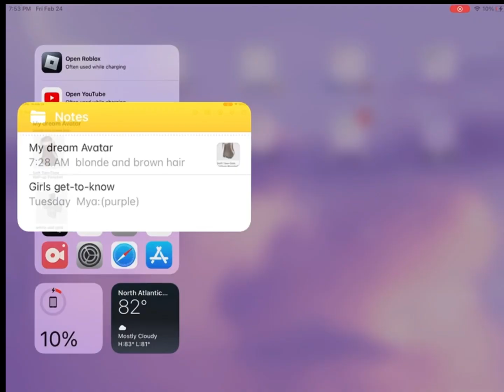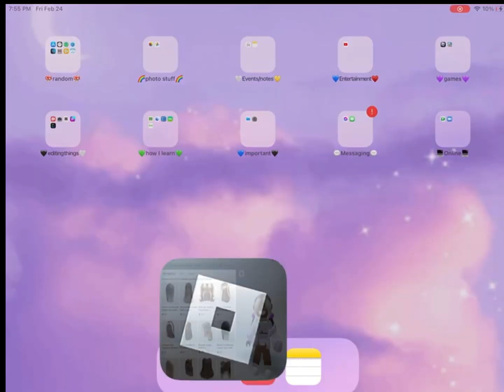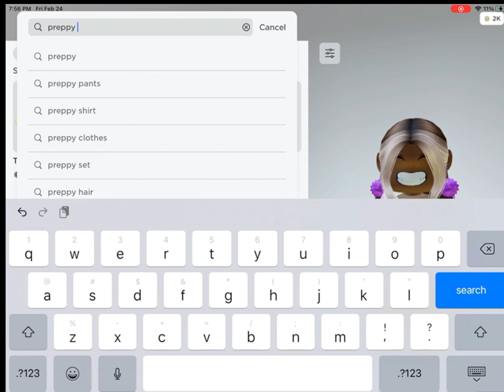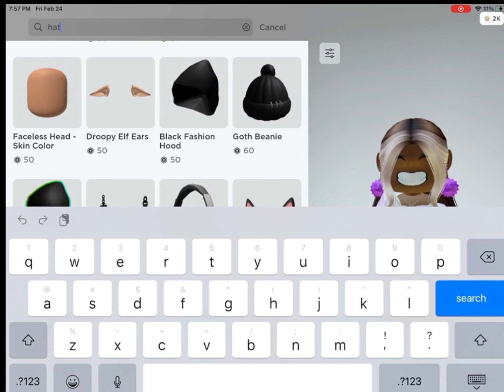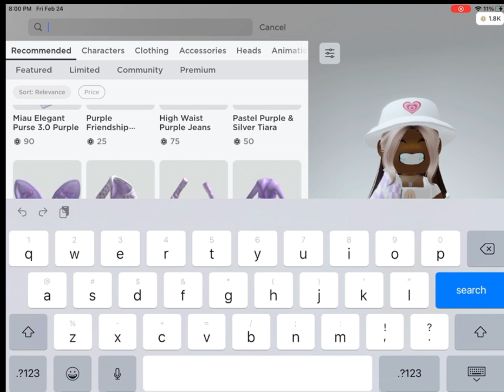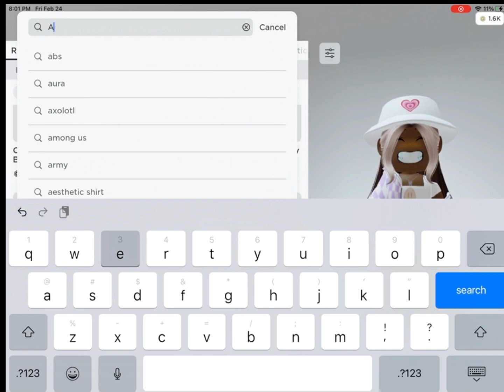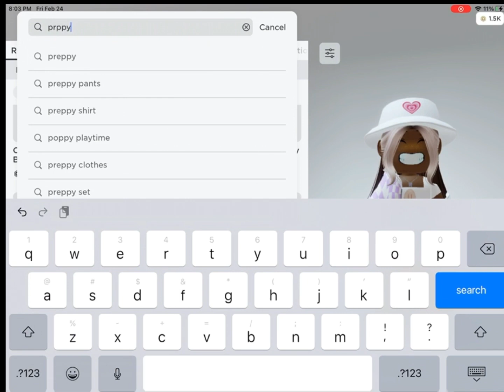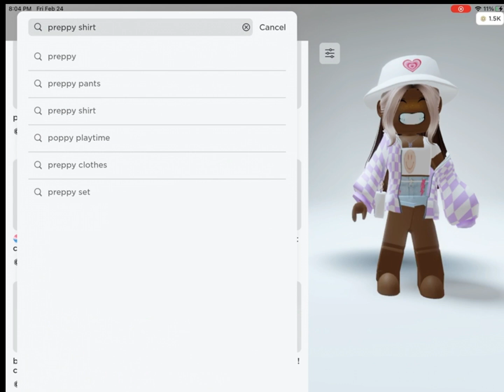❣️I GOT MY DREAM AVATAR💟